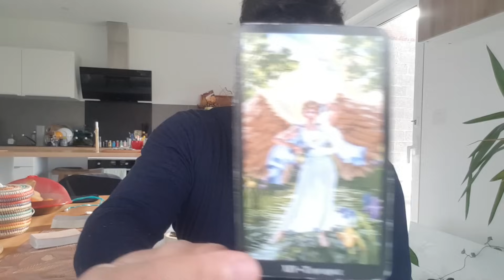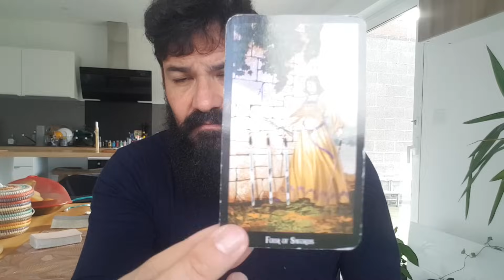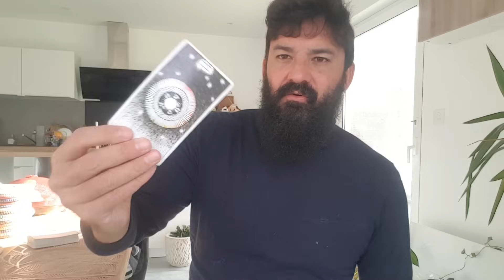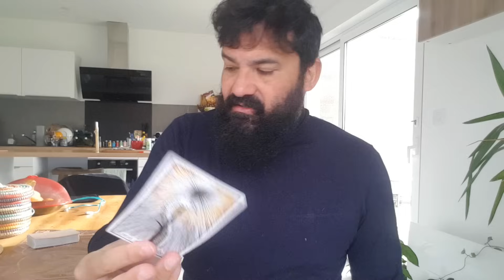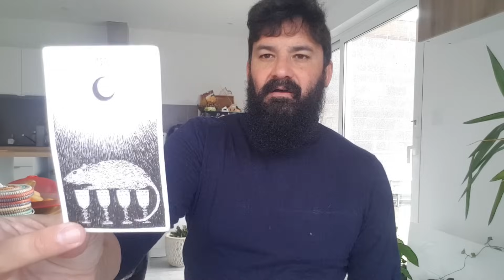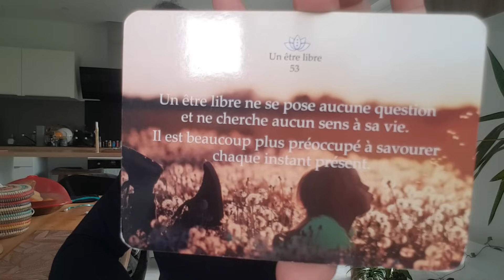"Alors, c'est l'histoire d'un type qui rentre dans un bar ...